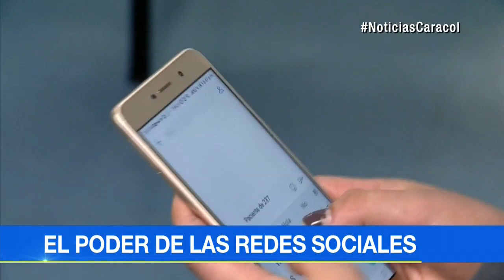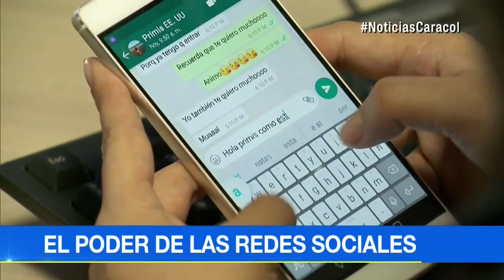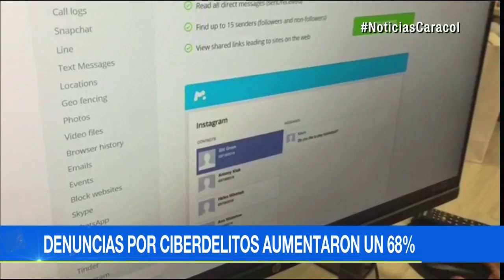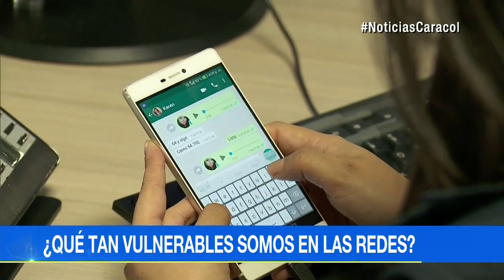Se negó a pagar, publicaron sus fotos íntimas y hasta el trabajo perdió | Noticias Caracol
El drama de Alejandra comenzó cuando le robaron el celular y su privacidad quedó al descubierto. Panorama sobre los ciberdelitos en Colombia.